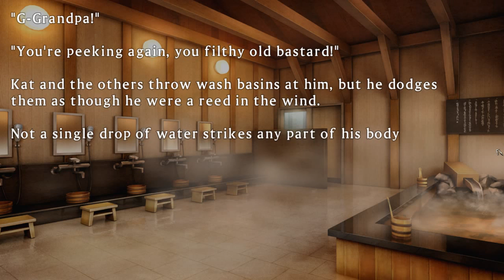Senran Kagura Shinovi Versus Hanzo Academy Chapter3 섬란카구라